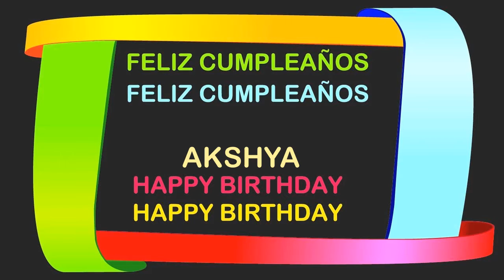Akshya Birthday Postcards & Postales